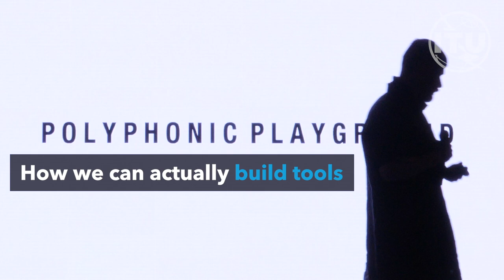Augmented Intelligence and the Human Voice: A Performance by Reeps One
Reeps One is an award-winning composer, artist, and beatboxer. Experience his ability to take the human voice to the next level in this excerpt of his perofrmance from "AI Pushing the Limits of Artistic Intelligence", the AI for Good Culture Night event at the UN Palais in Geneva, Switzerland!